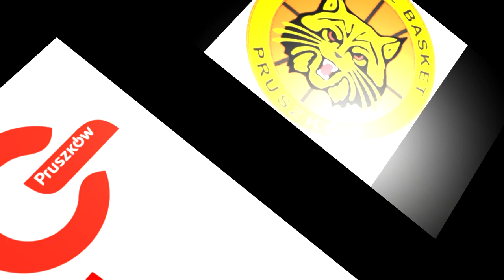Sezon 2015/2016: Koledzy przerywają rozmowę z Mateuszem Szwedem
- Myślałem, że ten trzeci rzut wolny już nie wpadnie i będzie dogrywka - mówi Mateusz Szwed, po czym w kadrze pojawiają się jego koledzy i przerywają rozmowę.

Spontaniczna radość koszykarzy Znicza Basket po wygranym meczu w Poznaniu podczas rozmowy z bohaterem spotkania Mateuszem Szwedem.